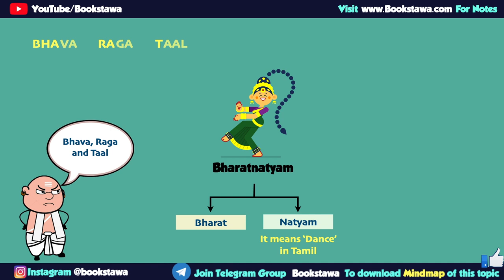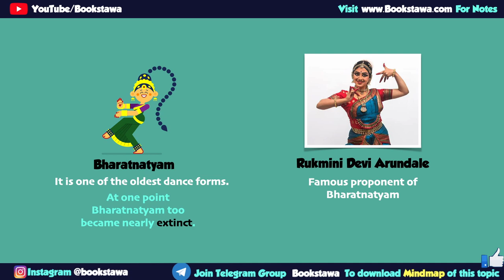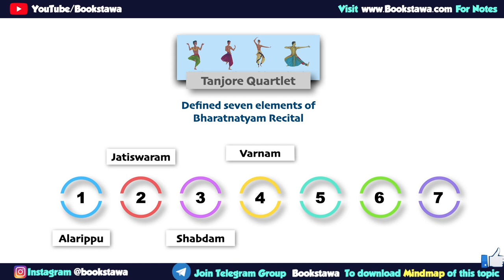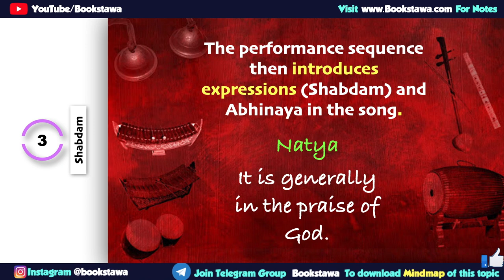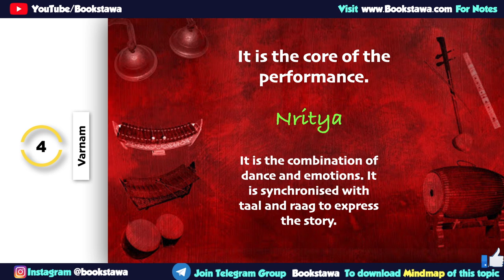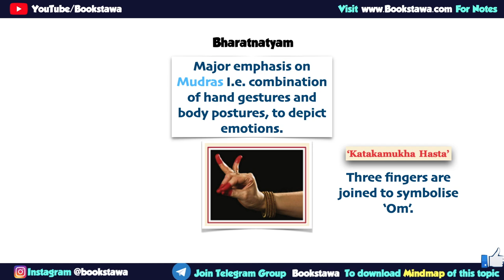Bharatnatyam | Indian Dance Forms for UPSC | Indian Art and Culture for UPSC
This video covers the details of  knowledge Indian Classical dance - Bharatnatyam which is part of Indian Art and Culture and is relevant for anybody preparing for UPSC 2021. Reference - Indian Dance Forms for UPSC